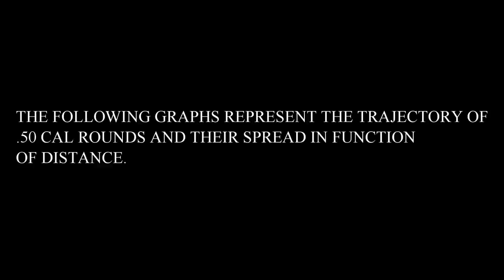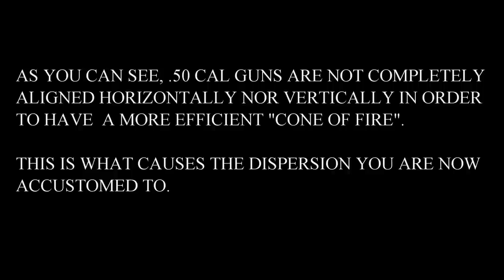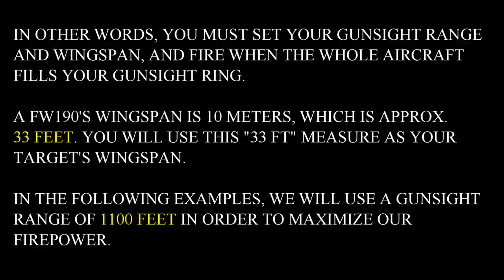DCS Tutorial - P-51D Gunnery 101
So... you believe that the .50 cal guns are weak? Think again! Here is a tutorial on how to improve your aiming in DCS when flying the P-51D Mustang.